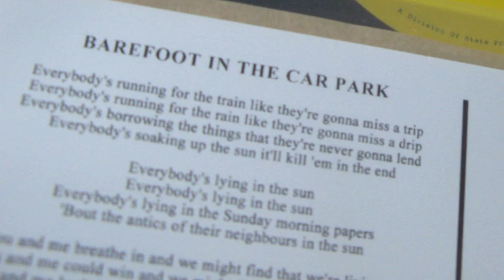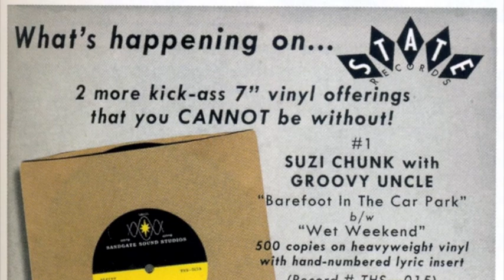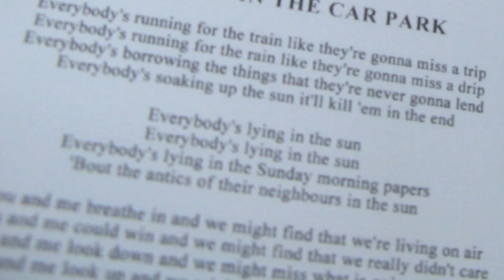Suzi Chunk and Groovy Uncle- "Barefoot In The Car Park"